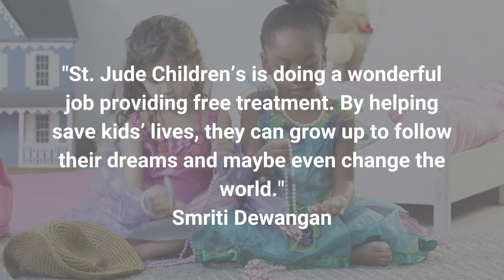Beck Tech Gives to St.Jude Children's Research Hospital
Through our Beck Tech Cares initiative, each month one employee is given the opportunity to pick a charity or organization of their choice for Beck Technology to donate money. For February, Beck Tech gave to St. Jude Children’s Hospital.

Throughout the month, Beck Technology employees recognize each other through virtual high-fives for those team members who display the company’s core values of passion, innovation, and caring. At the end of the month, we gather to read the notes of “thanks” given. Then, one employee is chosen to be honored with picking a non-profit or organization of their choice for a monetary donation from Beck Technology.

For February 2022, Smriti Dewangan, Report Developer, chose St. Jude Children’s Hospital. Smriti says, “St. Jude Children’s is doing a wonderful job providing free treatment. By helping save kids’ lives, they can grow up to follow their dreams and maybe even change the world.”

St. Jude Children’s Research Hospital was founded 60 years ago by entertainer Danny Thomas who set out to help cure the most catastrophic pediatric diseases. The hospital never charges families for treatment, travel, housing, or food. St. Jude writes, “We’ve helped improve the survival rate of childhood cancer from 20% to 80%. And ALL (acute lymphoblastic leukemia), the disease with a virtual death sentence in 1962, now has a survival rate of 94 percent.”

Eighty-two cents for every dollar donated goes towards the needs of St. Jude’s.